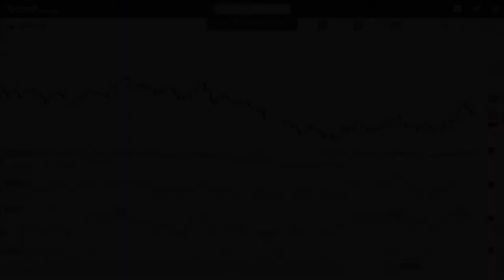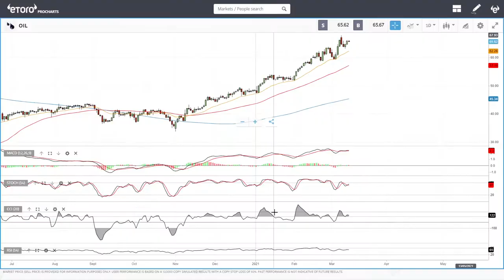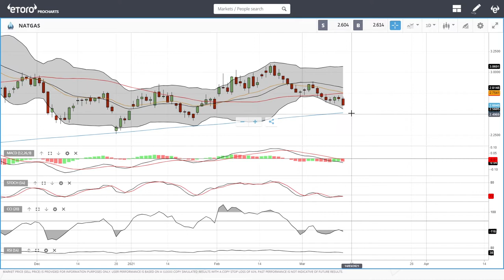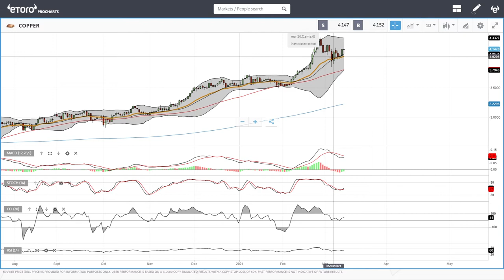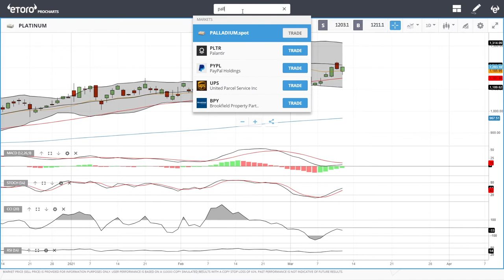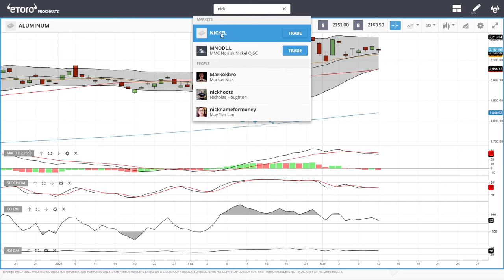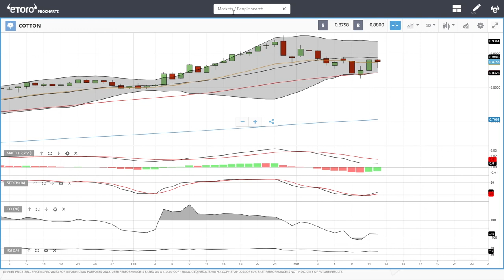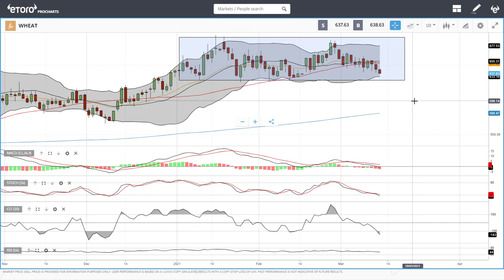USD, WTI Oil, Natural Gas, copper, gold, silver, platinum, palladium etc. forecast for March 15